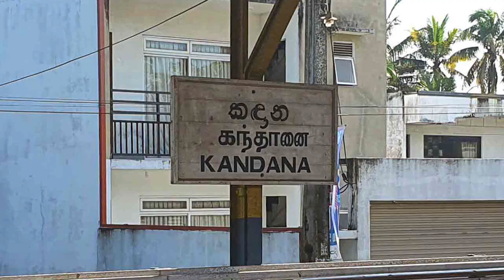Kandana Railway Station - video 1